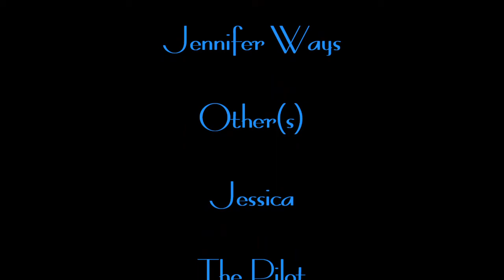Anxiety Disorder: The Commuter Train S01 Ep03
Two Lady's On The Train Discuss Anxieties & Paranoia